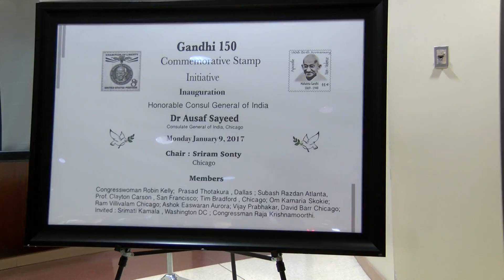PBD At CGI Chicago